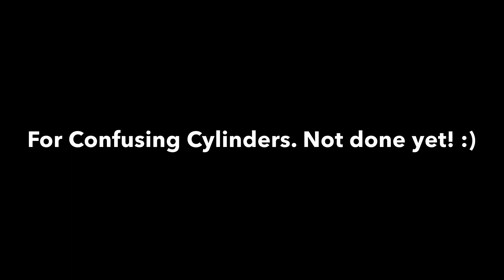Something… (Cylinder for CC)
Doing a double upload for Easter.
Here’s a cylinder I’m making for Confusing Cylinders.
Next upload soon!

how is this Besiege bro there is literally miku music over a showcase of an obby am making in **roblox** what